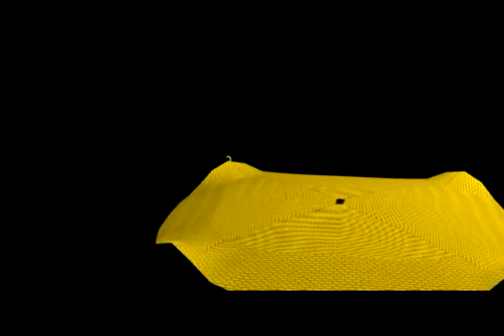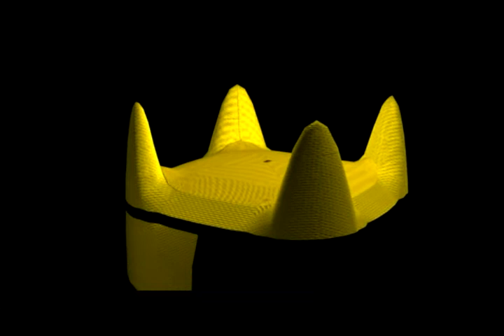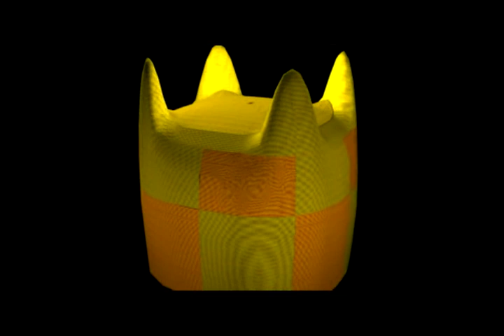Gorro cuatro puntas de Tiwanaku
La confección del gorro de cuatro puntas comienza desde el centro de la cubierta superior, a partir de un anillo generado con una primera vuelta de nudos. El avance continúa en espiral, hasta alcanzar la forma cuadrada de la cubierta mediante aumentos continuos en las diagonales. Para confeccionar el cuerpo del tocado, se prosigue con aumentos distanciados, dependiendo de la forma y el tipo de diseño del gorro: en espiral, si es con hilos de un solo color, o por secciones,  conforme al cambio de color del diseño. Se remata el borde inferior del gorro con una última corrida de nudos. Las "puntas de la cubierta se realizan en forma independiente. Los diseños en relieve de los gorros monocromos y bicromos, se logran combinando la faz "derecha" o "reves" del nudo, según el motivo que se desea. En cambio, en las representaciones de los gorros policromos se usan hilos de hasta nueve colores, tejidos con nudos siempre en la misma dirección, agrupados por motivos o por campos de color.